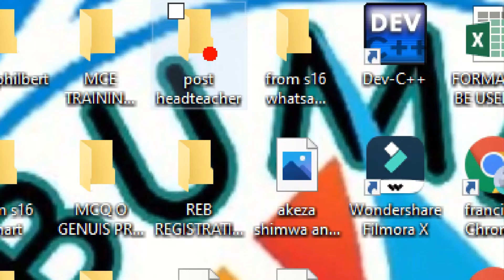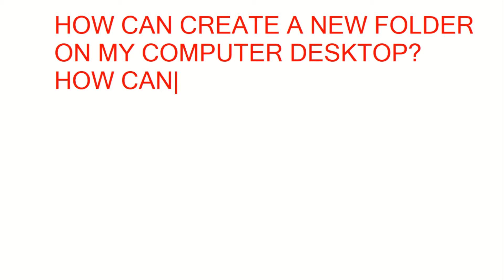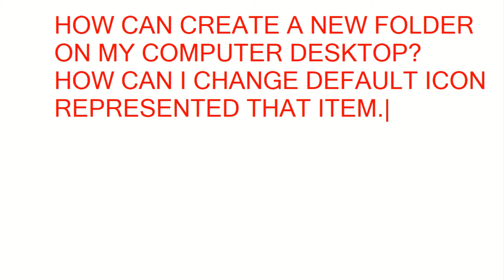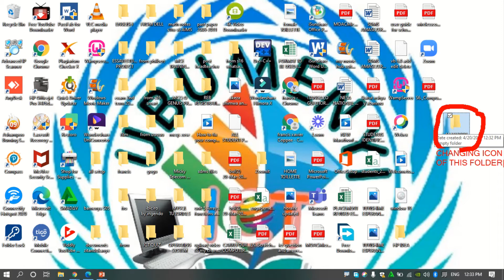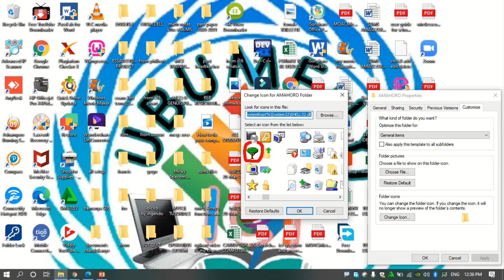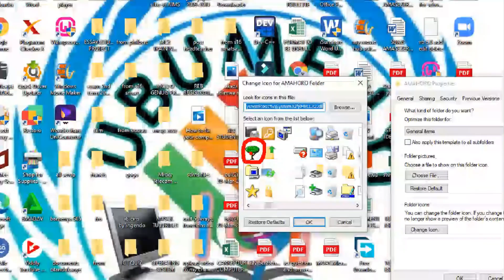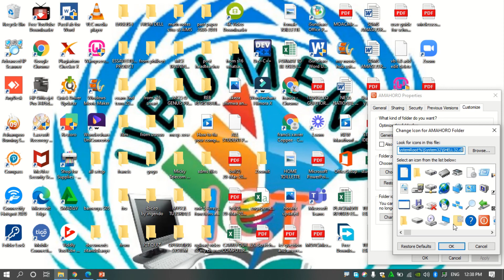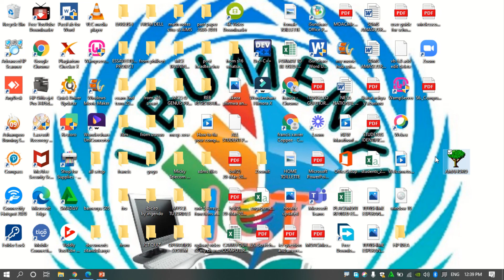CREATING A NEW FOLDER RENAME IT AND CUSTOMIZE CHANGING IT PROPIETES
DORE UKO WA CREATING FOLDER NSHYASHYA,UKO WAHINDURA IZINA RYAYO N'UKO WAHINDURA IBIYIRANGA MU GIHE GITO.
USHAKA KUREBA ANDI MASOMO? KANDA HANO URABONA IZINDI NZIZA